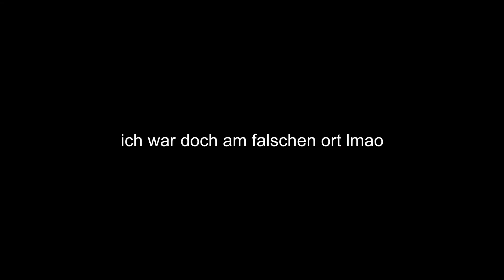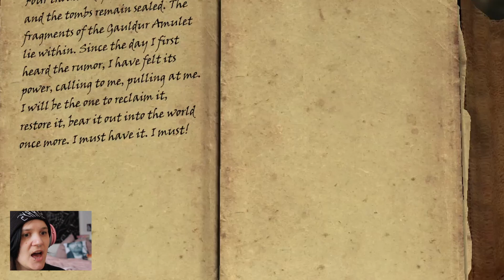lydias müssen draußen bleiben - skyrim (pt. 10)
hiiiii! zusammen mit lydias helm & meinen zwei gehirnzellen erforschen wir heute eine alte legende über daddy issues und schlagen uns durch ein gruseliges gewölbe mit ~türmechanismen~